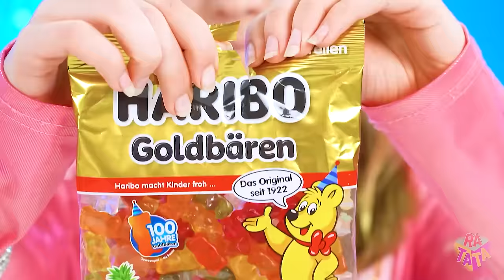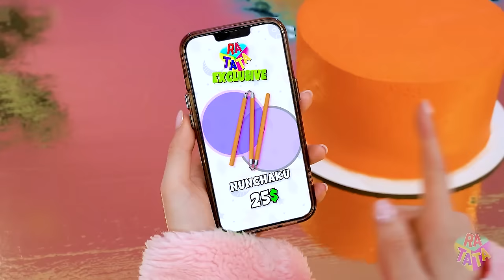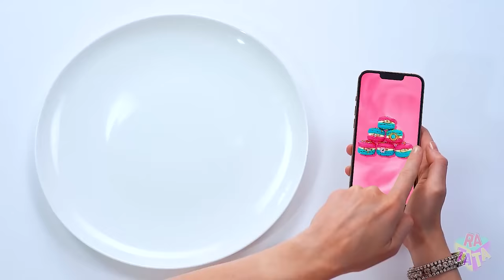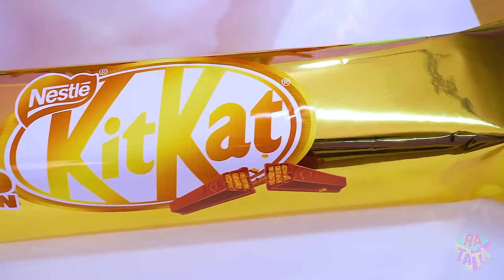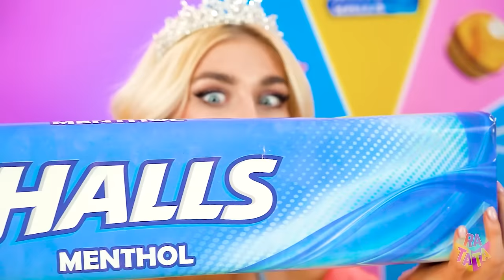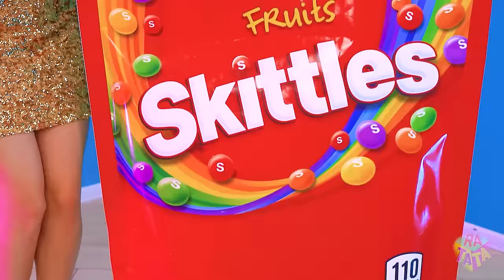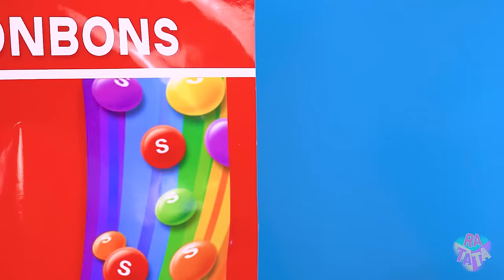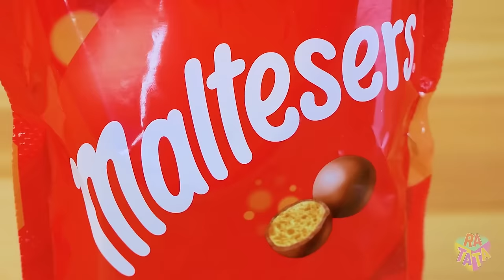Rich vs Poor vs Giga Rich Challenge | Food Challenge with Expensive vs Cheap Hacks by MEGA GAME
Prepare for a culinary clash of epic proportions as we pit the rich, the poor, and the giga rich against each other in a food challenge like no other! Watch as we explore the world of gastronomy with a twist, using both expensive and cheap hacks to create mouthwatering dishes. From gourmet ingredients to budget-friendly alternatives, join us as we get creative in the kitchen, pushing the boundaries of taste and presentation. With each dish, we'll showcase the unique flavors and techniques that define our culinary backgrounds, offering a tantalizing glimpse into the diverse world of food!